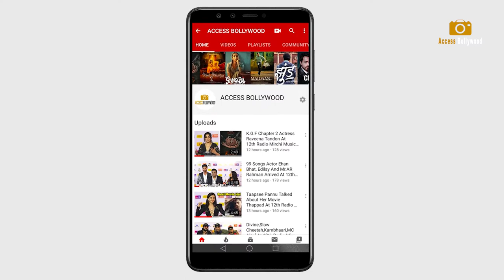Daisy Shah Cake Cutting And Dance At Her Best Friend Taha Shah Badussha Birthday Party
Daisy Shah Cake Cutting And Dance At Her Best Friend Taha Shah Badussha Birthday Party  |  Daisy Shah  | Taha Shah Badussha Birthday Party  | Access Bollywood

Access Bollywood  :-